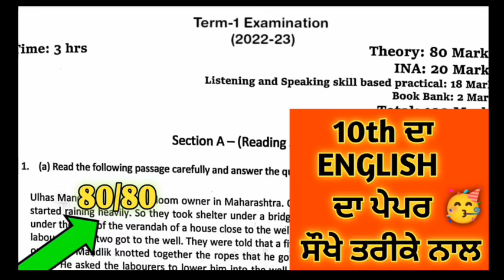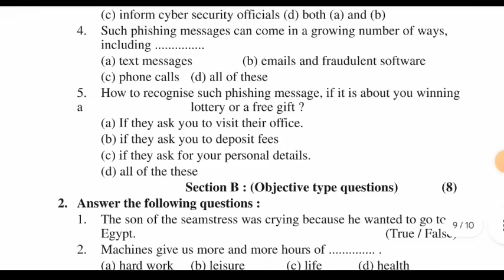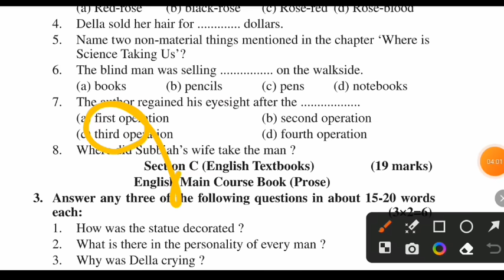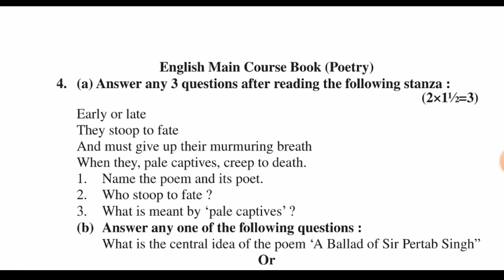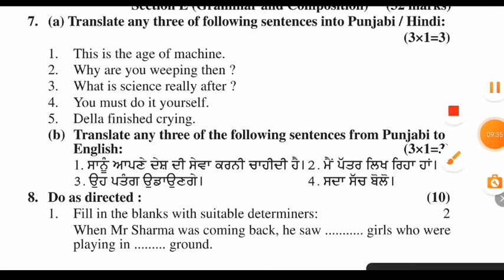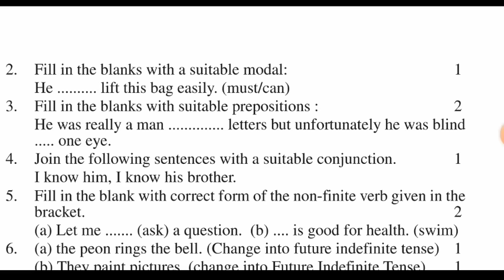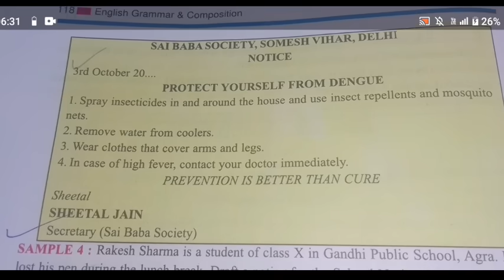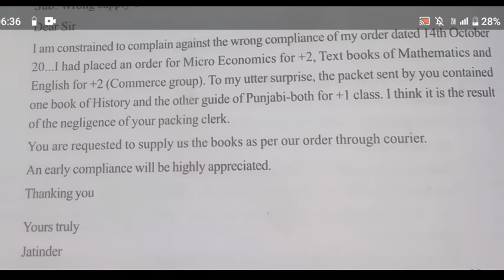pseb class 10 english september paper 2024 solution | 10th class english paper 16 September 2024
10th class September paper english 2023 | PSEB 10th class english paper 18 September 2023 | term-1

10th class September paper english 2023 | PSEB 10th class english paper 18 September 2023

pseb class 10 english september paper 2023 full solution

*NOTE*
some keywords-
10th class September paper 2023
10th class english solved paper 18 september 2023
10th english sample paper 2023
10th english solution september paper 2023
10th class english paper 2023